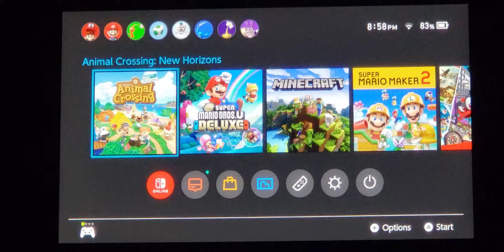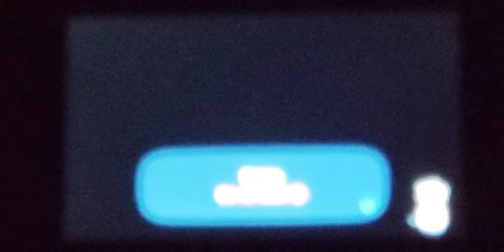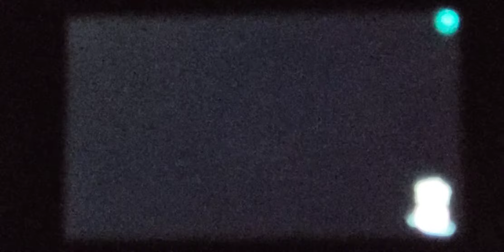Animal Crossing New Horizons With Eli Guy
Eli Guy